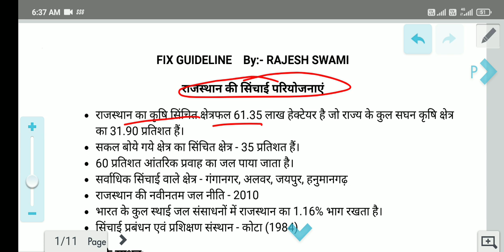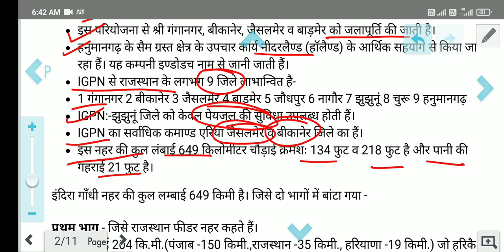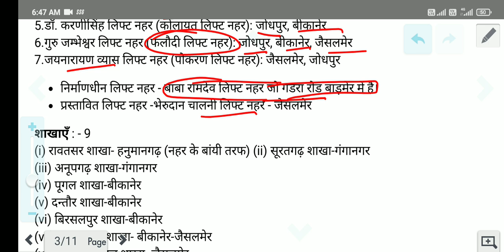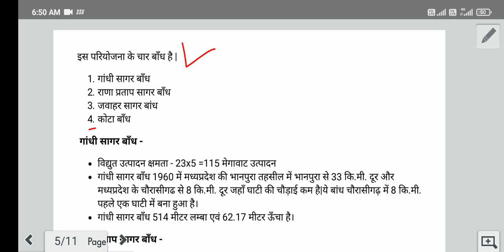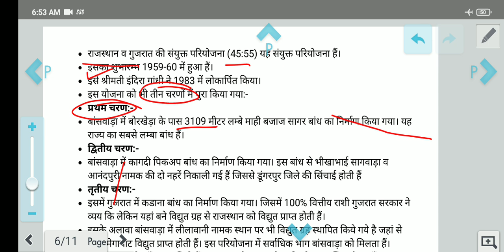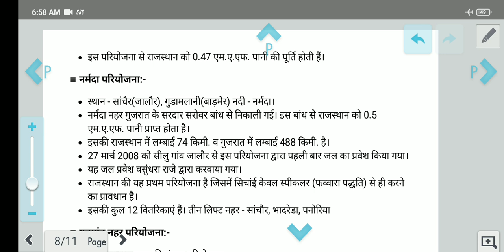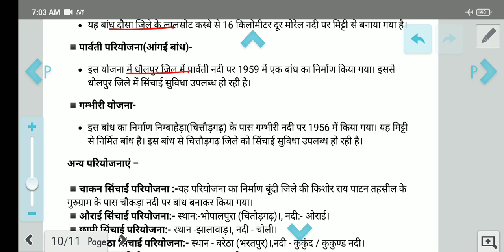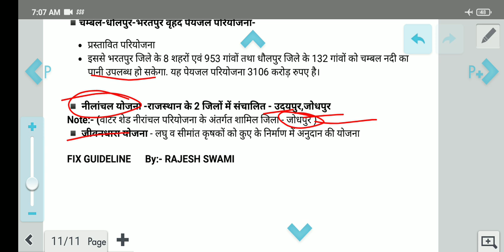राजस्थान की सिंचाई परियोजनाएं